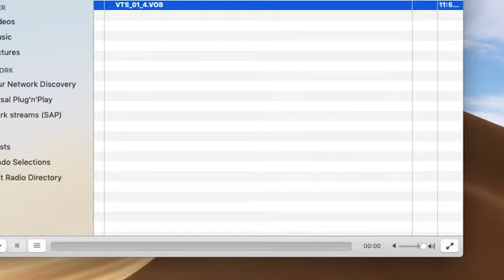Part 4 quince